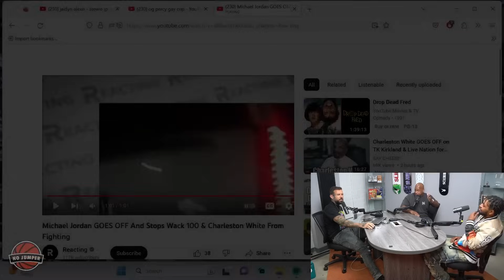Adam & Wack Discuss Gay Crip, Milk74 & More with a Real Hoover!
Adam and Wack talk about AD sending pizzas to No Jumper, Gay Tony aka Tony Willrich's interview, S Bone's passing, and more.